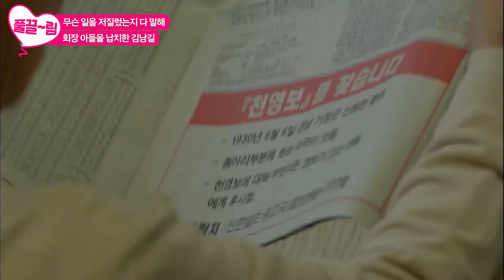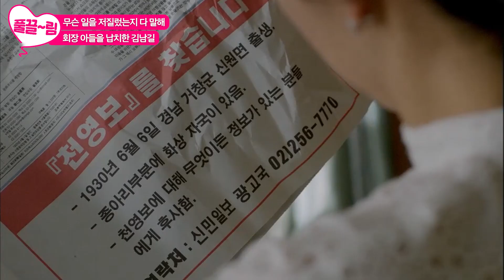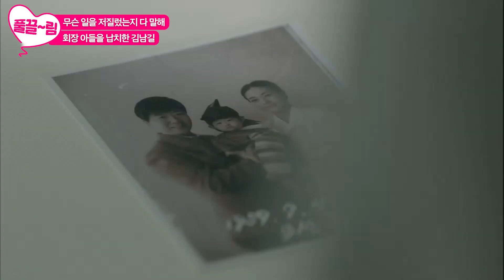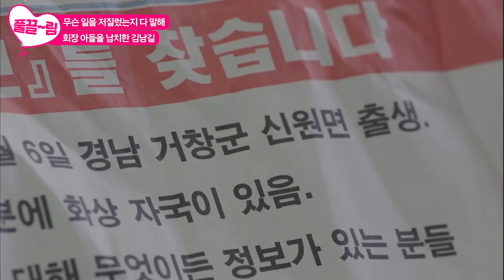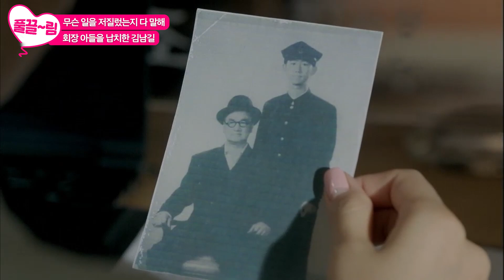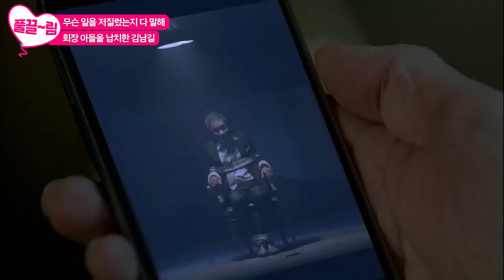[EP13-02] 무슨 일을 저질렀는지 다 말해! 회장 아들을 납치한 김남길 [상어] | KBS 방송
[EP13-02] 무슨 일을 저질렀는지 다 말해! 회장 아들을 납치한 김남길